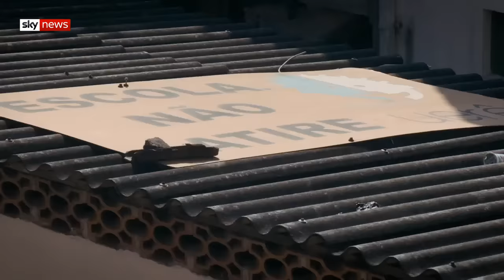The war on Rio's gangs | Hotspots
Brazil's right-wing President Jair Bolsonaro is overseeing a violent crackdown on criminal gangs and the police have been told to do it regardless of the dangers to innocent people who live in the favelas where the gangs operate.

Across the political and charity spectrum, people are questioning the tactics and the benefits of such an unregulated and unchecked campaign of violence.

Sky's Stuart Ramsay meets the drug gangs in the favelas of Rio de Janeiro and discovers how innocent people are getting caught in the crackdown.

and download our apps